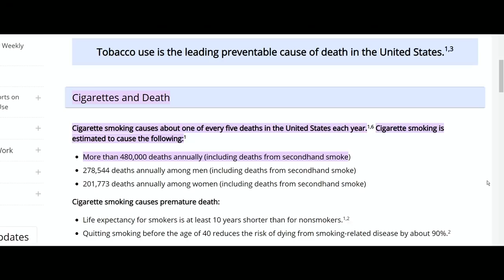Why People Should Be Free To Choose To Use Any Drug They Want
The Great Debates is a new Valuetainment Production hosted by Patrick Bet-David, where we bring on guests with polarized opinions to discuss different topics. In this short clip, they discuss whether or not individuals should have the choice to access any drugs they choose.